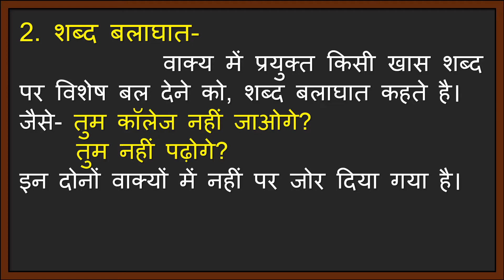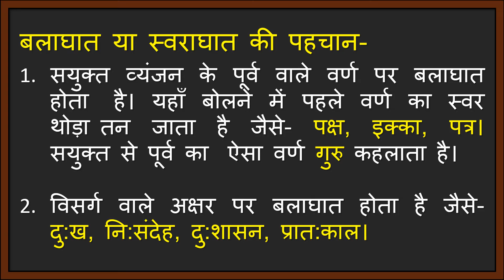बलाघात या स्वराघात/बलाघात किसे कहते है? बलाघात के भेद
बलाघात या स्वराघात/बलाघात किसे कहते है? बलाघात के भेद/बलाघात क्या होता है/स्वराघात किसे कहते है/हिंदी व्याकरण में बलाघात या स्वराघात किसे कहते है/बलाघात के उदाहरण/स्वराघात के उदाहरण/स्वराघात या बलाघात क्या है/सामान्य हिंदी/बलाघात या स्वराघात क्या है? hindi grammar/hindigyanrachana/hindi vyakaran/grammar inhindi/ncert hindi/cbse hindi/class10th hindi/hindi 12th class/12th hindi/Ncert/Cbse/
Hello-
                          इस विड़ियों में आपको हिंदी व्याकरण का विषय बलाघात या स्वराघात  की जानकारी मिलेगी। इसकी मदद से आप बलाघात या स्वराघात को आसानी से सीख सकते है।
हिंदी व्याकरण से सम्बन्धित सम्पूर्ण जानकारी आपको इस चैनल पर मिलेगी।